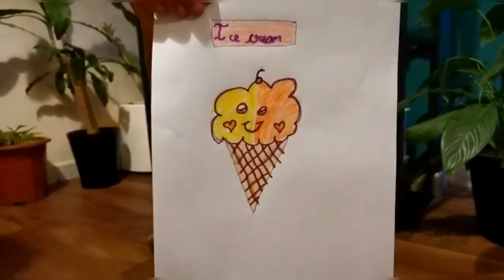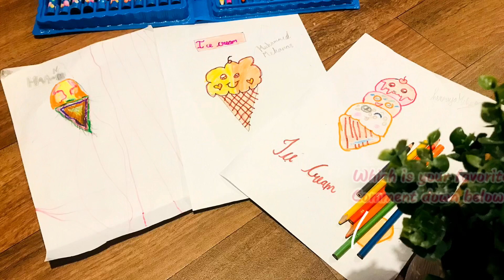Ice cream sketches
Kids drawing ice cream sketches and coloring